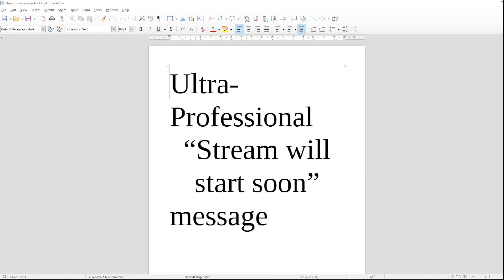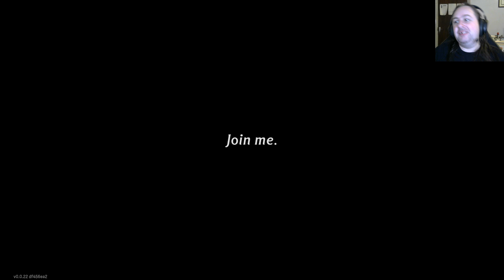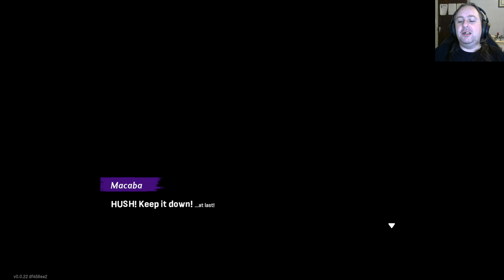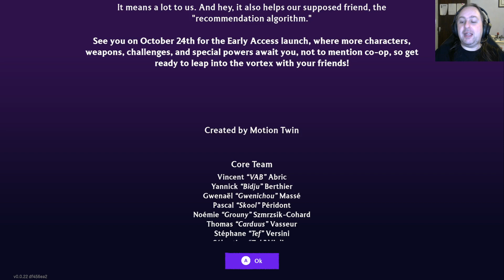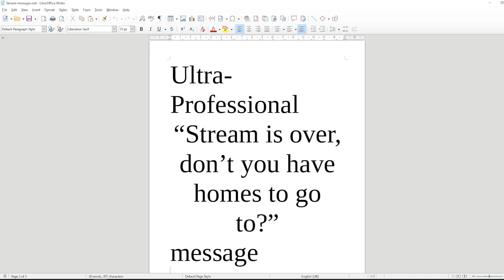Steam Next Fest- Demos Galore! 3 - Windblown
Steam Next Fest! It's one of several times a year when upcoming games get to show off demos, post about their progress, and generally make themselves known. So come with me as we look at some of the demos from games I have had my eye on.

This video's demo- Windblown, Deadcells but multiplayer!